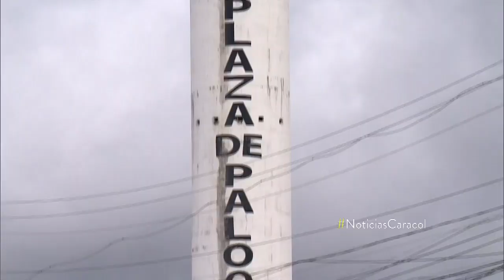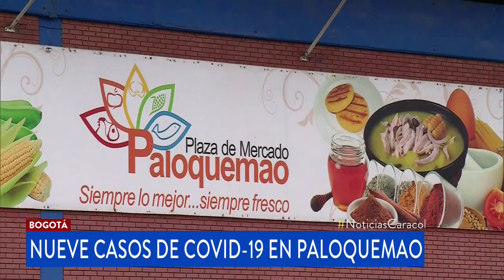Nueve casos de coronavirus COVID-19 en plaza de Paloquemao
Autoridades indicaron que se han tomado 230 muestras más para rastrear si hay más contagios. Además, se inició limpieza y desinfección de las instalaciones.